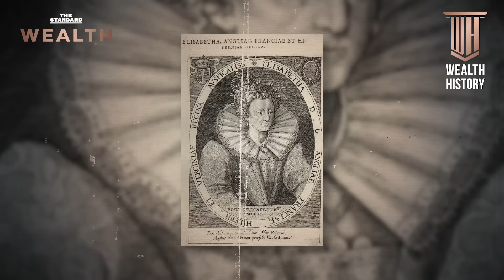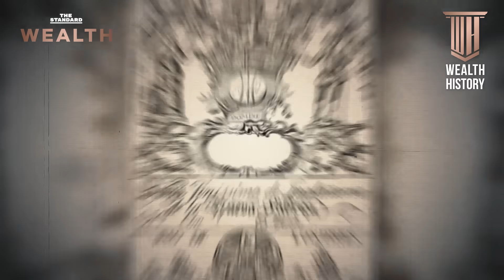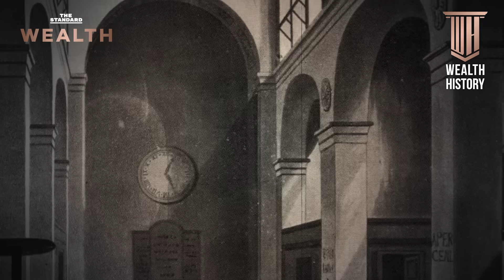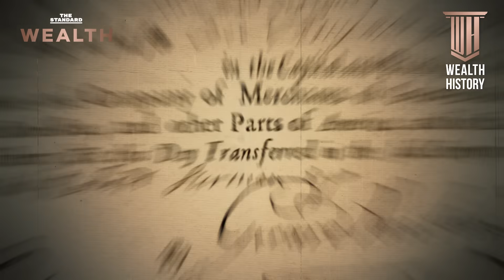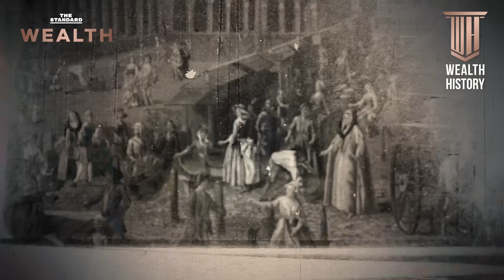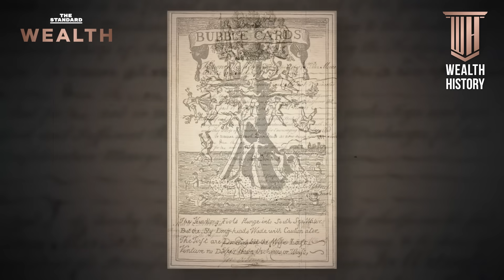South Sea Bubble ฟองสบู่แตกครั้งแรกในตลาดหุ้น | WEALTH HISTORY EP.44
WEALTH HISTORY EP.44 นี้ ชวนพูดคุยถึงเหตุการณ์ฟองสบู่แตกครั้งแรกในประวัติศาสตร์ตลาดทุนโลก โดยเกิดขึ้นกับหุ้นของบริษัท South Sea ที่เทรดในตลาดหลักทรัพย์ลอนดอน ประเทศอังกฤษ ในปี 1720 เรื่องราวเป็นอย่างไร ติดตามได้กับโฮสต์ประจำรายการ วิทย์ สิทธิเวคิน